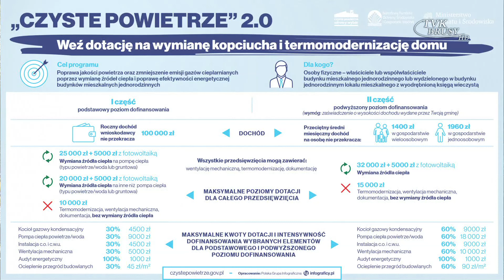Wieści z Zaborów - 7 listopada 2020